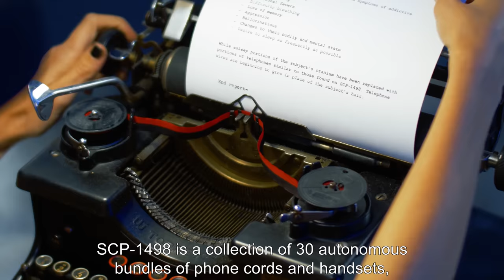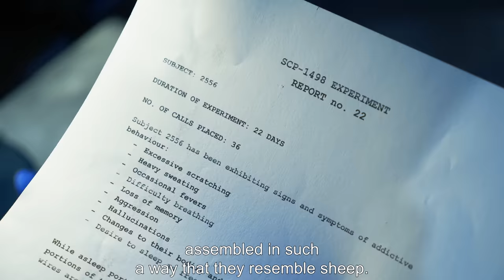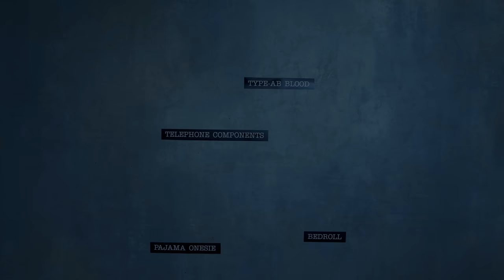SCP-1498 Dial-A-Dream (SCP Live Action Short Film)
The Foundation decides to test SCP-1498's abilities on an unlucky D-Class, and the results are terrifying ...

SCP-1498 is a collection of 30 autonomous bundles of phone cords and handsets, assembled in such a way that they resemble sheep.
As subjects are repeatedly exposed to SCP-1498, they may begin to experience changes to their bodily and mental state. Subjects affected by SCP-1498 will express a desire to sleep as frequently as possible, preferring the use of SCP-1498 if they are able to.
While asleep, portions of the subject's cranium and skull will be replaced with portions of telephones similar to those found on SCP-1498. This has manifested in a variety of ways, including:

- Subjects coughing up telephones, with cords extending into their oesophagus.

- Telephone wires beginning to grow in place of hair.

- Ringing devices found on rotary telephones found within the subject's ears, which may begin ringing continuously.

- Vocalizations being replaced with dial tones.

- Eventually, a rotary phone will assemble itself on the subject's head, out of all the components that have been grown within and on their bodies.

- Subjects will display the same intelligence as instances of SCP-1498, and are to be classified as instances of SCP-1498-1.